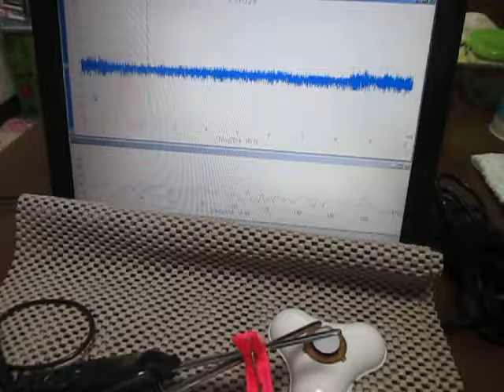超音波を利用した「振動計測技術」